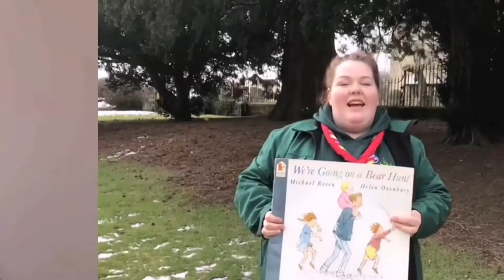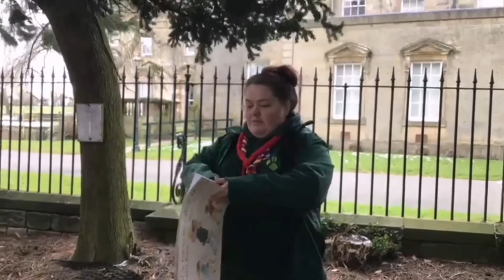13:00 Welcome! - Beaver Bear Hunt